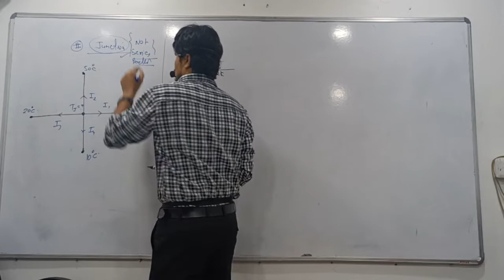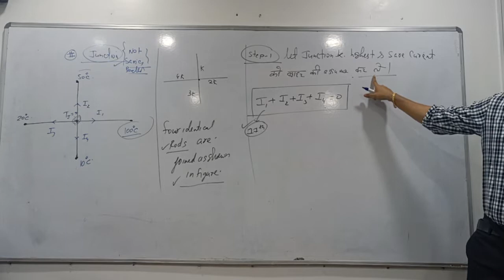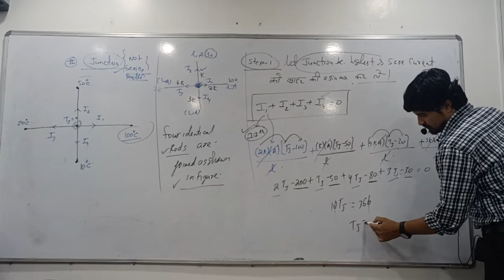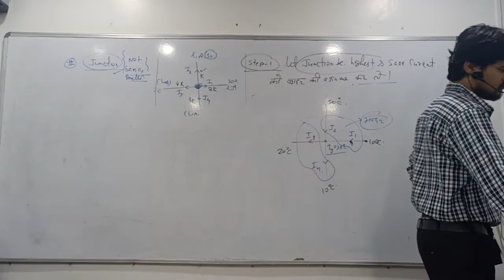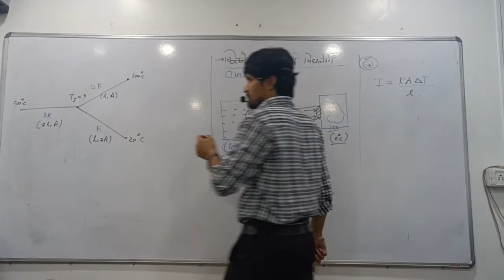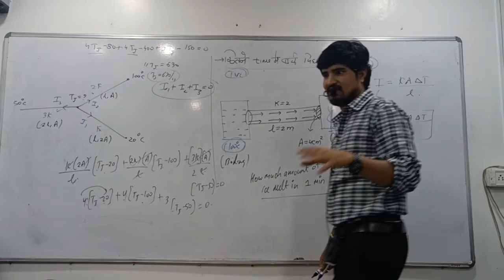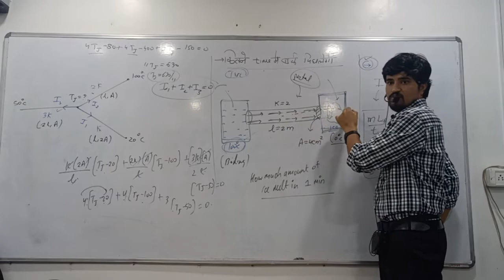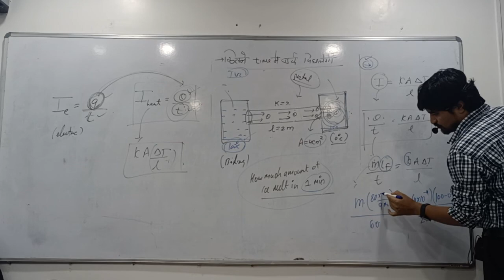heat lec 4